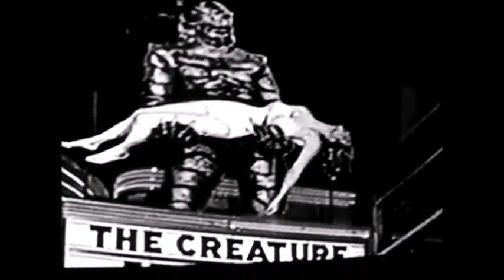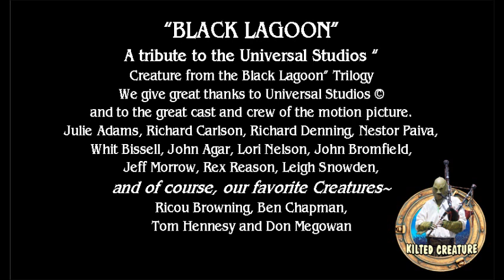Black Lagoon Official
A tribute to the Universal Studios “
Creature from the Black Lagoon” Trilogy
We give great thanks to Universal Studios © and to the great cast and crew of the motion picture.
Julie Adams, Richard Carlson, Richard Denning, Nestor Paiva,
Whit Bissell, John Agar, Lori Nelson, John Bromfield, Jeff Morrow, Rex Reason, Leigh Snowden,
and of course, our favorite Creatures~
Ricou Browning, Ben Chapman, Tom Hennesy and Don Megowan

Filmed by Melisa Collins
Lighting by Cyndi Grady
Fog/FX by Zac Middleton
Written & Edited by RJ Grady